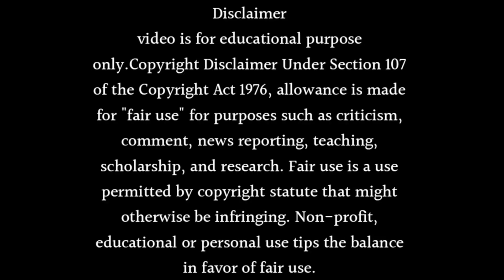New Entry Neha Harsora Dhuru Tara